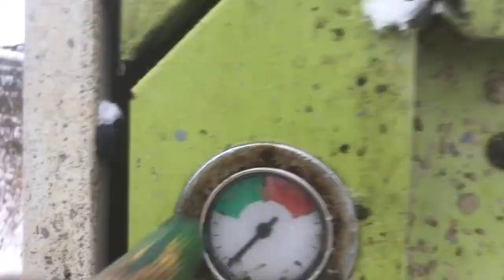Как сделать автоматическую обмотку шпагатом или сеткой на любом ПРЕСС ПОДБОРЩИКЕ CLAAS!